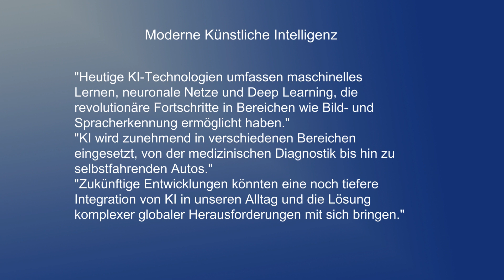Moderne Künstliche Intelligenz 3